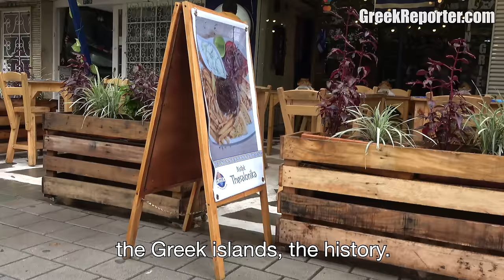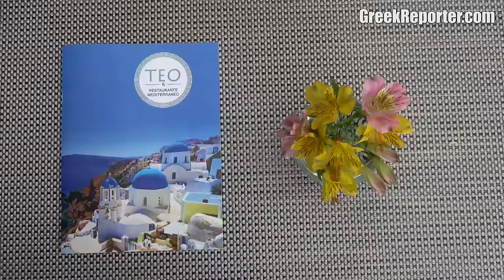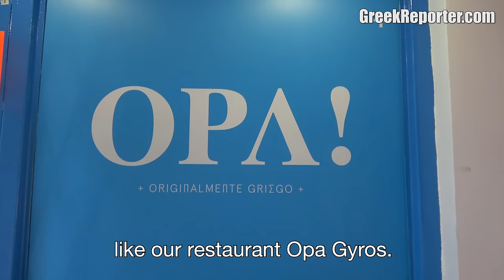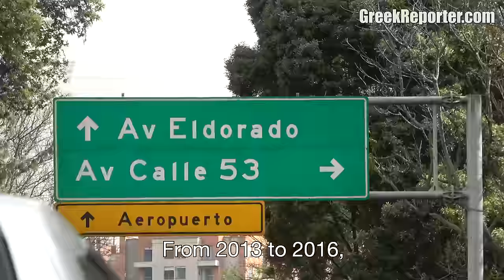The Greeks of Bogota, Colombia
- Take a look of Colombia's capital, through the eyes of the local Greek community. Full story